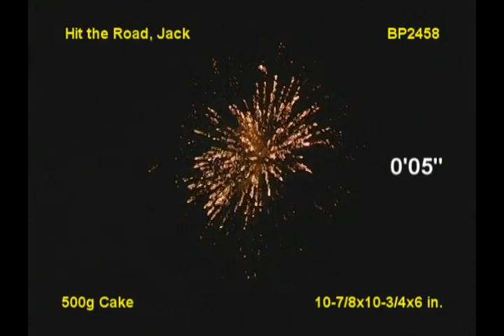Hit the Road Jack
49 shot cake from Brothers